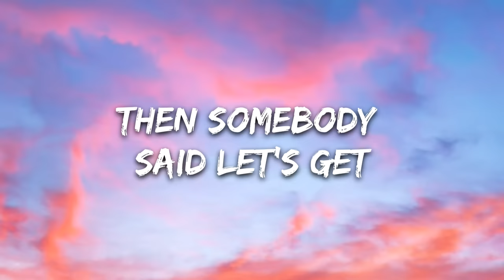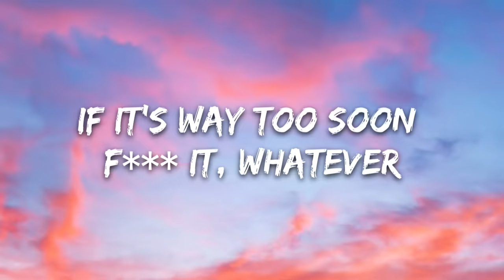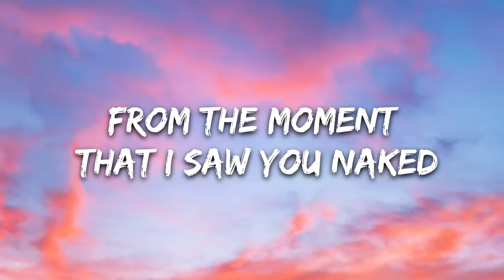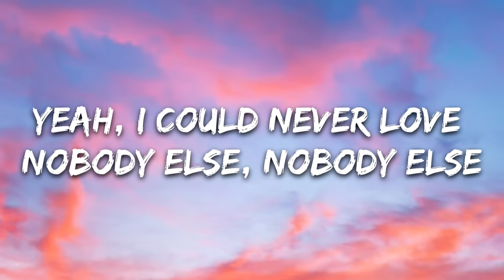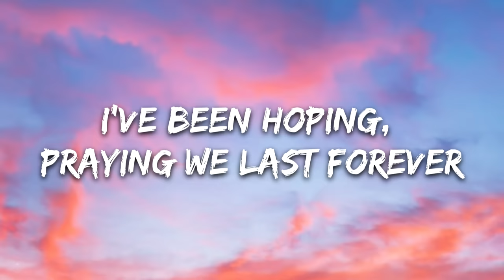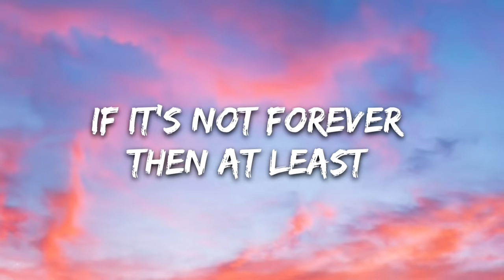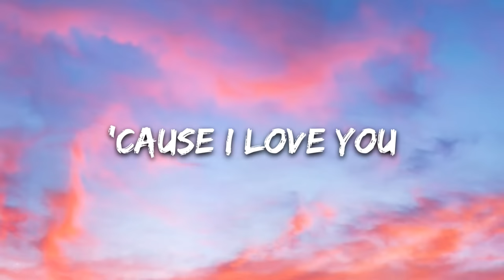Lauv - Tattoos Together (Lyrics)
🎤 Lyrics: Lauv - Tattoos Together

[Verse 1]
Said I'd never fall, I'd never fall, I'd never fall
But then I fell for you (hmmm)
Back against the wall, against the wall, against the wall
That's how it felt with you (hmmm)

[Pre-Chorus 1]
One weekend in Portland
You weren't even my girlfriend
We were walking and talking
Then somebody said let's get

[Chorus]
Tattoos together something to remember
If it's way too soon f*** it, whatever
Give me shapes and letters
If it's not forever then at least we'll have tattoos together

[Post-Chorus]
(hmmm) 'cause I love you
(hmmm)

[Verse 2]
Knew it from the moment, from the moment
From the moment that I saw you naked (hmmm)
Yeah, I could never love nobody else, nobody else
The way I loved you baby (hmmm)

[Pre-Chorus 2]
One weekend, no sleeping
You weren't even my girlfriend, yeah
We were kissing like, real kissing

[Chorus]
If it's way too soon fuck it, whatever

[Post-Chorus]
(hmmm) tattoos together

[Verse 3]
Yeah, your cherry earrings are my favorite
They looks so good, I had to save it
I've been hoping, praying we last forever
'Cause there's nothing better than you and I

[Post-Chorus]
(hmmm)

[Outro]
Ohh alright
Hmmm alright
Hmmm, huh